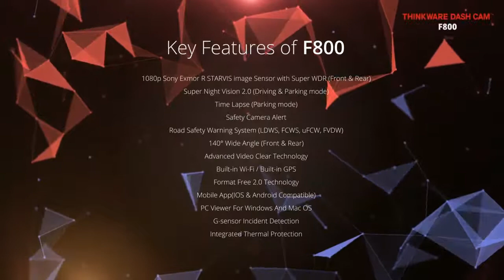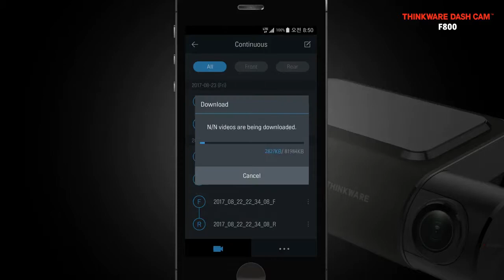AVR MOBILE FITTERS - Thinkware F800 Dash Camera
Thinkware F800 Dash Camera